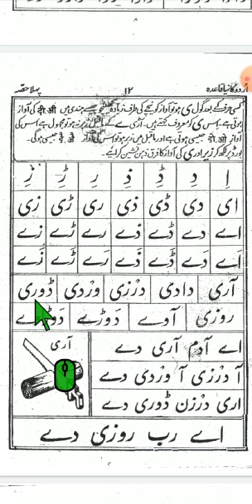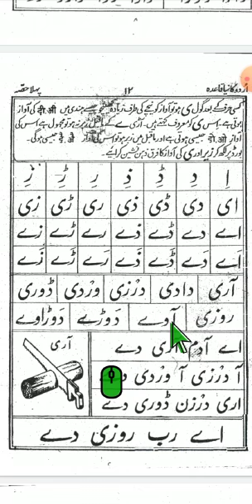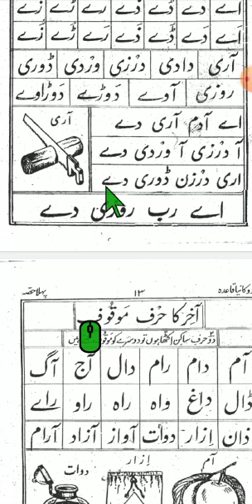مدرس: شیخ محمد اشرف مادہ : اردو سبق:5 لیول: پرائمری